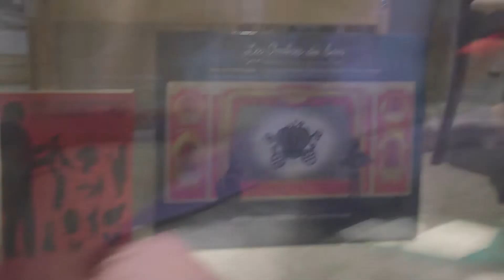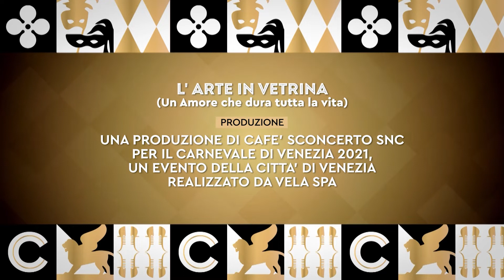"L'arte in Vetrina" - Episodio 6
Nessuna ricerca di pubblico, nessuna obbligatorietà di esibizione, ma la voglia di creare  un fatto artistico e poetico. Un modo per mostrare l'arte e ciò che ci sta dietro: il lavoro, la preparazione, l'impegno, la ricerca, lo studio, il divertimento, l'entusiasmo, l'abnegazione, ma soprattutto la persona.
Ecco l'idea di Monica Zuccon, attrice, cantante e Regista della Compagnia Teatrale Cafè Sconcerto: 16 artisti (attori, scultori, pittori, artisti di strada, musicisti. ) collocati nelle vetrine di 16 negozi sono diventati dei veri e propri "manichini viventi". Si parlerà di arte, di spettacolo, di poesia e d'amore. Amore verso professioni che sono soprattutto una scelta di vita. Un amore di scelta che dura tutta una vita!